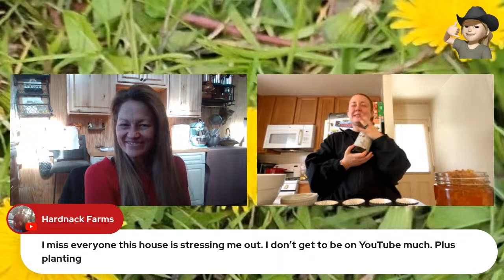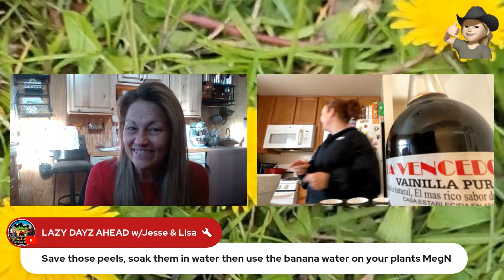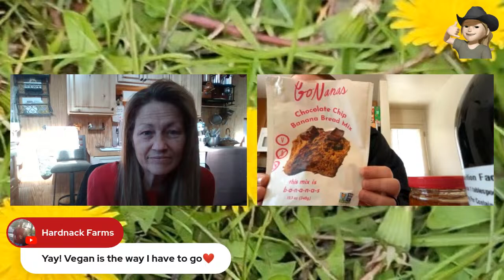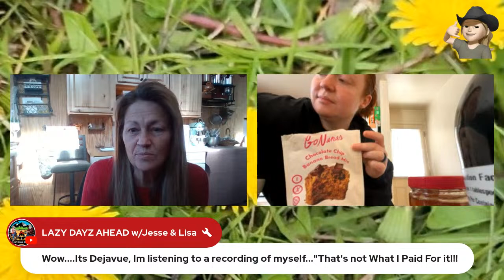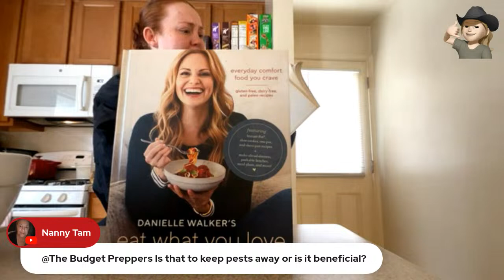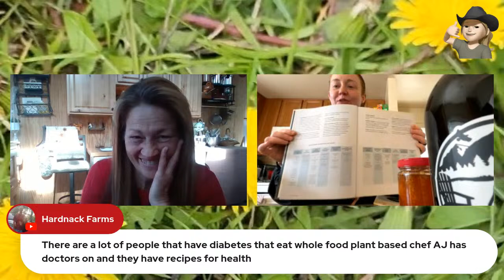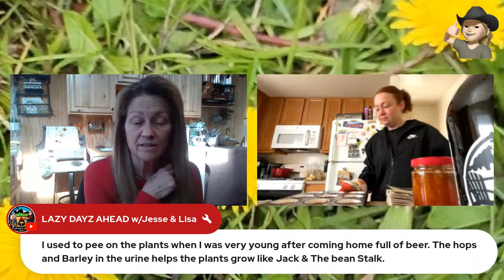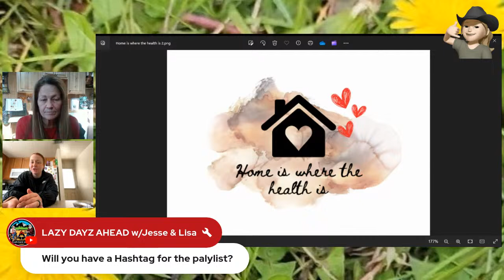Craft and Chat! Come Chat with us today and have some laughs too!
Craft and Chat! Come Chat with us today and have some laughs too!  Always interesting and  always entertaining!!